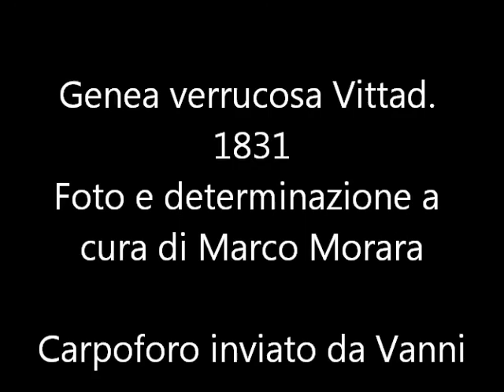Tartufi e ipogei Genea verrucosa Vittad 1831 determinazione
tartufi e ipogei Microscopia Genea verrucosa Vittad  1831